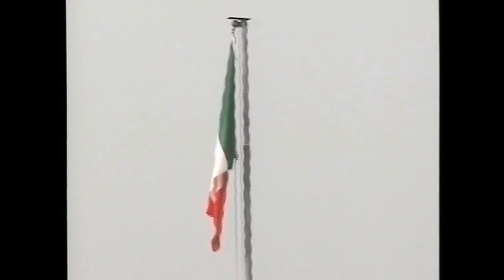Alluvione Aosta - Ottobre 2000 - Protezione Civile Alpini Vicenza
Tra il 14 e il 15 Ottobre del 2000 si abbatté una delle più gravi alluvioni del XX secolo ad Aosta e nelle zone circostanti. A seguito delle parecchie piogge incessanti si crearono ingenti danni a paesi e infrastrutture.
La protezione civile degli alpini di Vicenza ha partecipato all'emergenza.
Ringraziamo il volontario Mario per le riprese video.